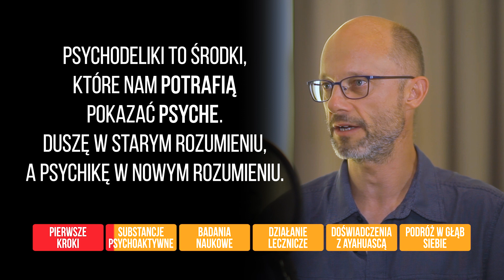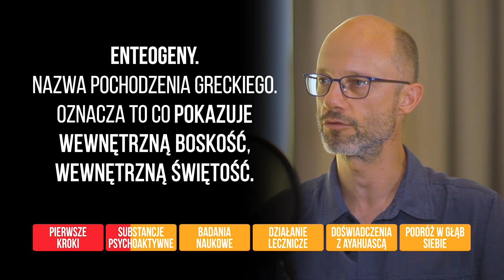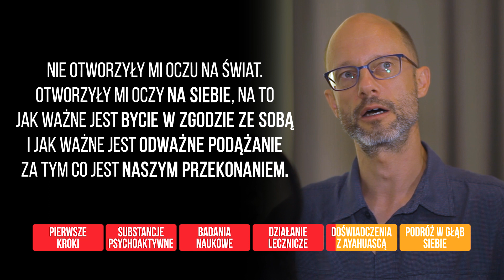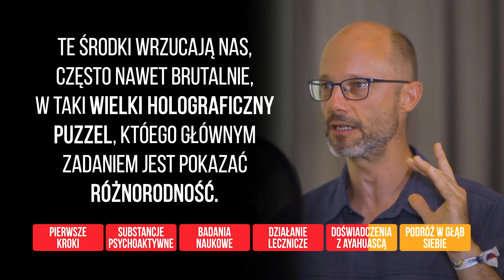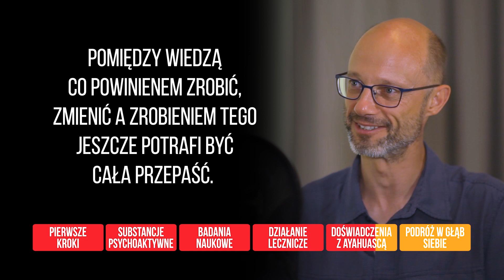Enteogeny - substancje, które leczą i oświecają - Dr n. hum. Krzysztof Kolecki [ep.68].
Zaczynamy 5 Sezon Podcsatu! W dzisiejszym odcinku porozmawiałem z dr n. hum. Krzysztofem Koleckim. Jest to niesamowity człowiek o otwartym umyśle oraz głową pełną pomysłów na to jak kreatywnie oraz realnie pomagać ludziom. Krzysztof jest terapeutą, seksuologiem i na co dzień pomaga ludziom w pracy z własnymi emocjami.

Jednak praca terapeutyczna to nie jedyne zainteresowania Krzysztofa. Zgłębia on również szeroko pojmowany rozwój świadomości ale przede wszystkim jest zafascynowany enteogenami, czyli środkami psychoaktywnymi.

W Polsce tysiące ludzi cierpi na przewlekłe dolegliwości związane zarówno z emocjami jak i z ciałem fizycznym a enteogeny mogłyby realnie pomóc w wielu z tych problemów. Dlaczego zatem nie zastosować śródków psychoaktywnych na ludziach, którzy potrzebują pomocy? Otóż jest pewien mały problem...

Tematy poruszone w tym odcinku:

1. Początki rozwoju świadomości
2. Neo szamani: Etira i Jaskon. Kim są i co robią?
3. Psychodeliki, czyli enteogeny.
4. Dopalacze.
5. Historia psychodelików oraz ludzi którzy je badali.
6. Badania naukowe nad substancjami psychoaktywnymi na świecie oraz w Polsce.
7. W czym pomagają enteogeny: rak, PTSD, lęk przed śmiercią
8. Przygotowanie oraz ceremoni ayachuasci.
9. Oczekiwania a rzeczywistość po ceremonii.
10. Praca nad sobą za sprawą enteogenów.
11. Bad Trip - co to jest?
12. Jak żyć w tym świecie?
11. Przydatna literatura.

Dziękuję za wysłuchanie lub obejrzenie tego odcinka!

🙏 Jeśli czujesz, że Podcast daje Ci wewnętrzne wglądy w siebie, daje Ci miłość lub też wiedzę w rozwoju Twojej świadomości, wesprzyj Each One Teach One. Pamiętaj: Podcast jest dla Ciebie!:)

Możesz wspierać dowolną kwotą finansową:
Numer konta mBank: 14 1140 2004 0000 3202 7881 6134
W tytule przelewu proszę wpisz: DAROWIZNA

❤ Dziękuję za każde wsparcie. Przyczynia się to do prowadzenia tego kanału, pisania Bloga oraz tworzenia wysokiej jakości filmów video ❤ Wszystko to z miłością, dla Ciebie ❤